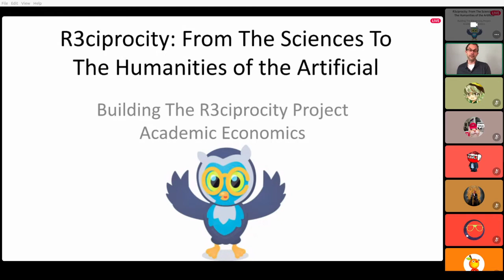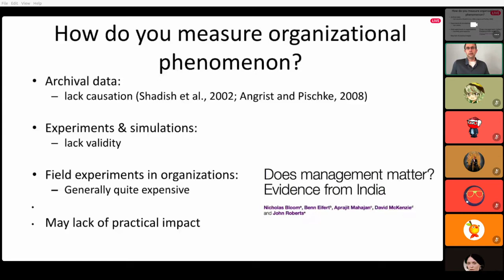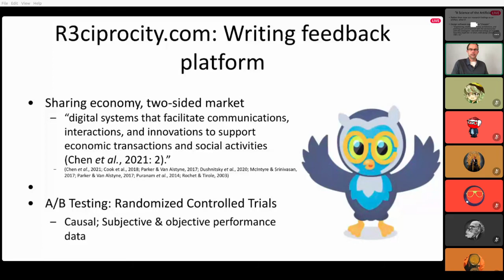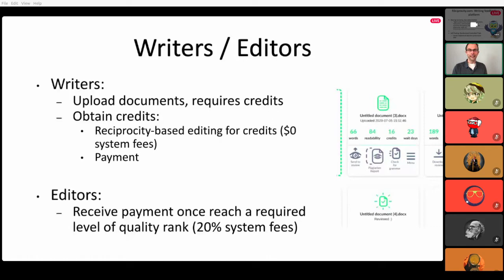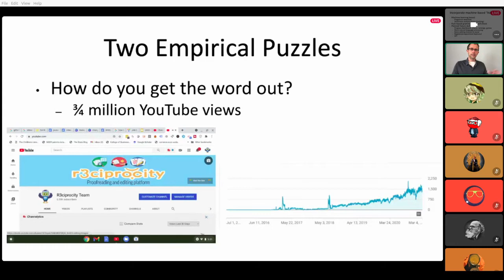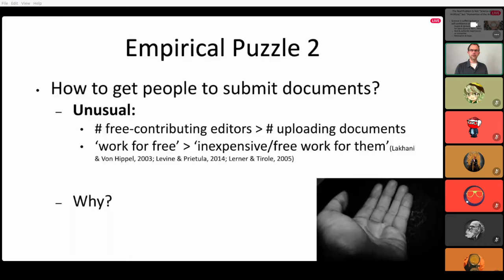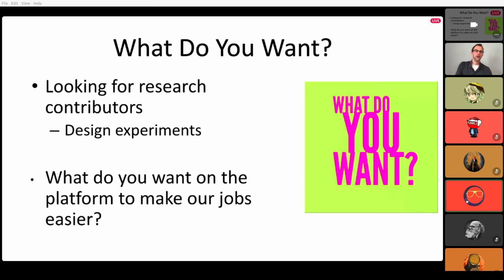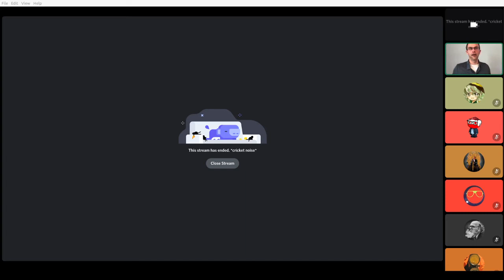David Maslach - Building The R3ciprocity Project - Academic Economics Discord.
David Maslach's presentation at the Academic Economics Discord. I talk about the challenges and dreams of the R3ciprocity Project. You get to see somewhat of an academic talk.

Thank you to the Academic Economics Discord Group for inviting me! It was an honor.

David Maslach is a research professor of entrepreneurship, innovation, and business strategy, I discuss topics, such as behavioral science, strategy, innovation, and entrepreneurship, and apply these to my new peer proofreading and editing platform. Topics include the sharing economy, altruism, investing in technology, starting a business, and bounded rationality. My favorite videos pertain to incentives, goal setting, and learning from failure to drive behaviors such as weight loss, stopping telemarketers, creating novel technologies, and creating new movements.

Peer proofreading and editing platform

A new platform where you can earn credits by editing other people's documents. Use these credits to have your own work edited. If you do a good enough job, you can convert these credits to money.

The goal of the platform is to get people to 'pay it forward' and help other people out by creating incentives for people to give back.